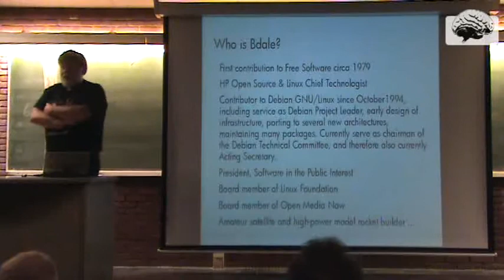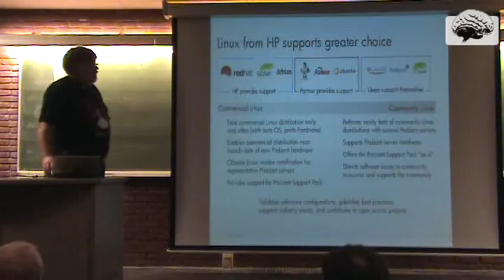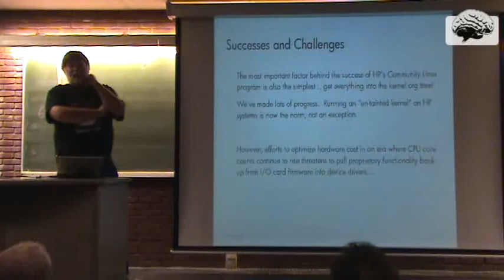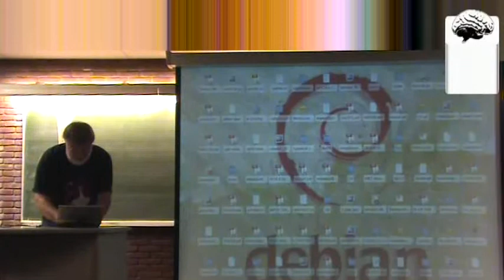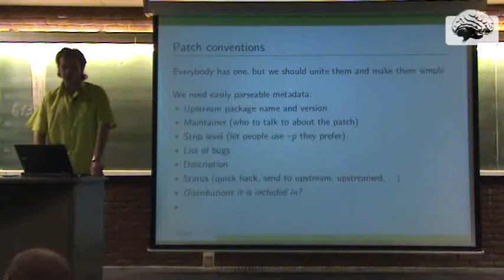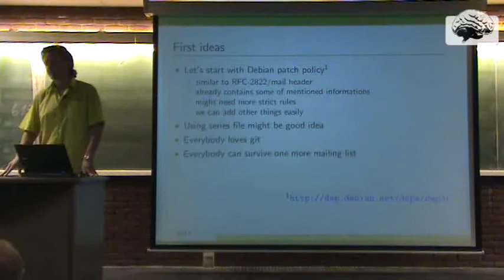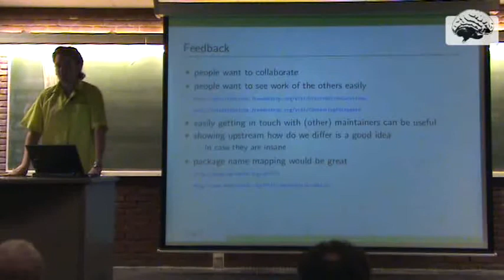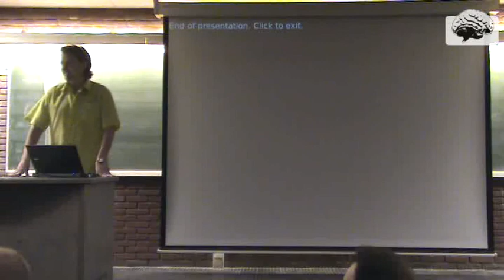Downstream packaging collaboration (Hans de Goede, Michal Hr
patch sharing or start a new upstream?Most distributions contain packages where upstream is completely dead or very close to it, yet there still is a significant user group for the packages in question, be it directly or through other packages depending on them. But even when upstream is alive, packages often needs some additional patching.All distributions seem to end up carrying some custom distro grown patchset, with some patches being shared and other patches being unique per distro. Clearly not an ideal situation and one which most distributions try to avoid by feeding all necessary changes upstream and aiming for having packages which use the upstream provided code as is.Clearly the usual model of sharing code fixes / integration work done at the distribution level between distributions by pushing it upstream does not work for projects where there is no upstream. And even with upstream around, distributions sometimes needs to fix bugs in versions that upstream no longer care about or fix bugs that are not important/considered feature upstream and it may take a long time to get them fixed there. In the end we can't avoid all patching. But we can try to avoid duplicating the work by better sharing the results.The plan for this sessions is to give a short presentation sketching the problem, show two possible approaches to help solving this problem together with few generally helpful ideas. After presenting these hopefully somewhat structured discussion with the audience about this topic is planned.